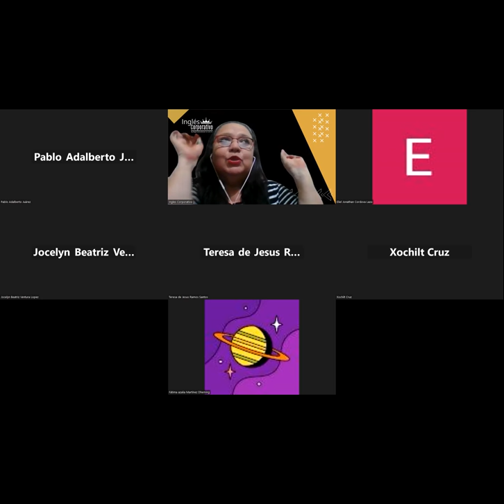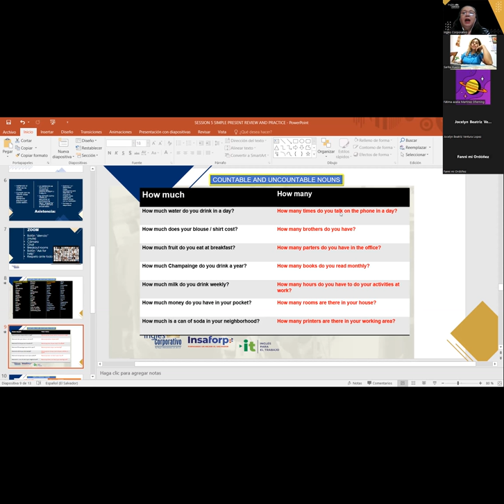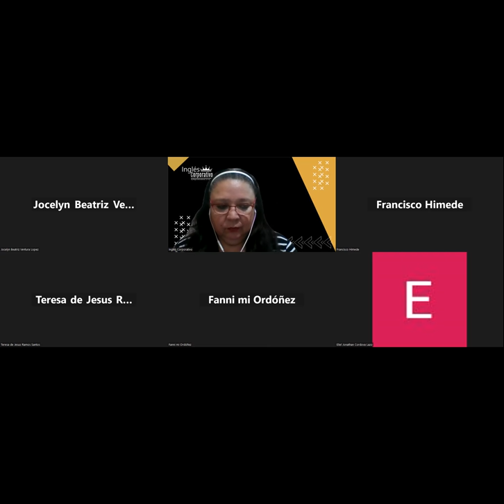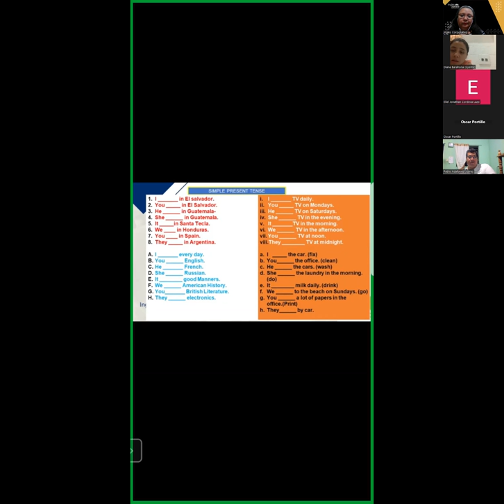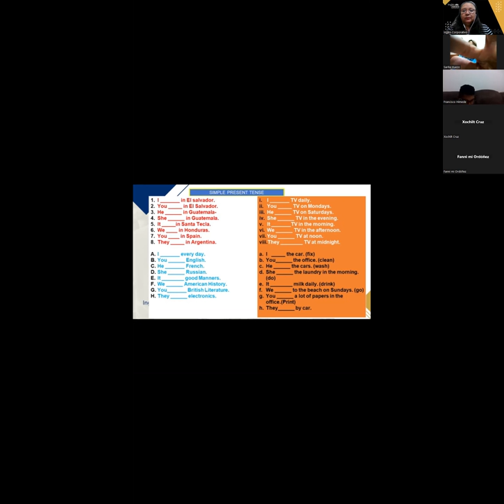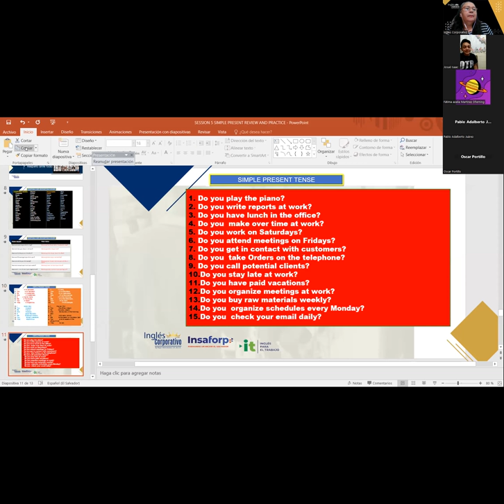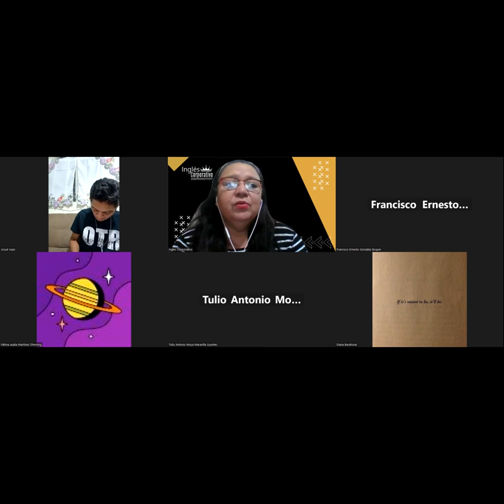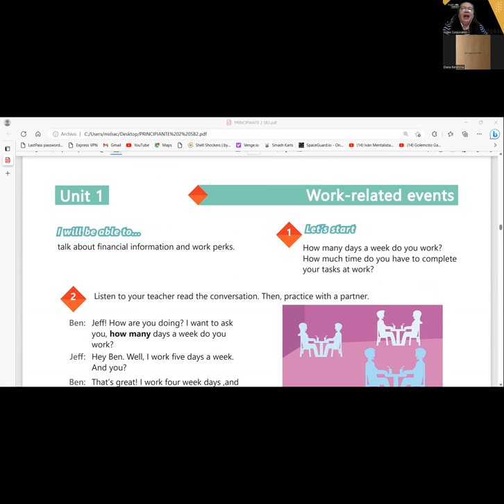SESION 5-8-05-2023-29750-8048-0069/2023-CARBALLO-SIMPLE PRESENT REVIEW AND PRACTICE.